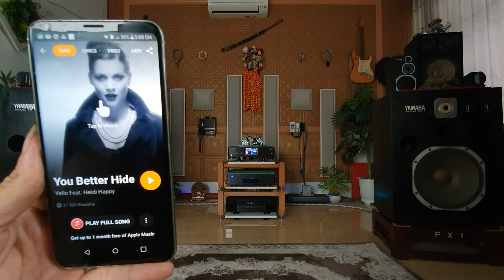You Better Hide. Fx 1, Cary...